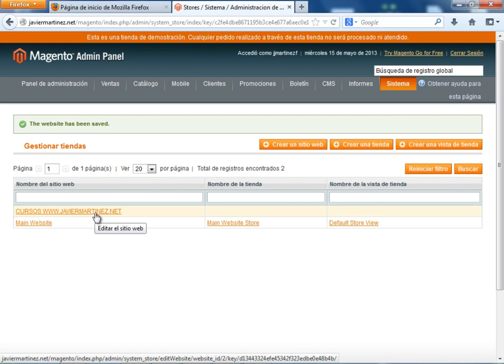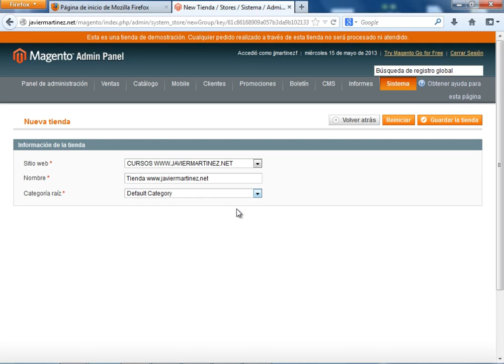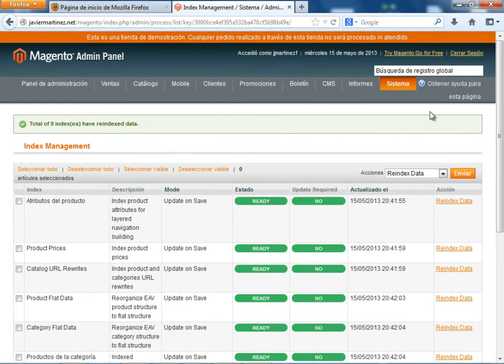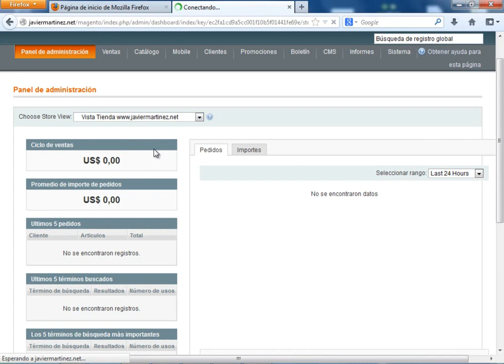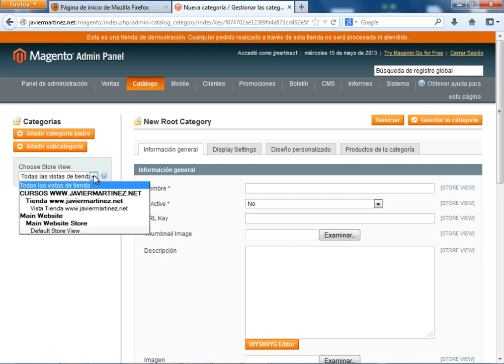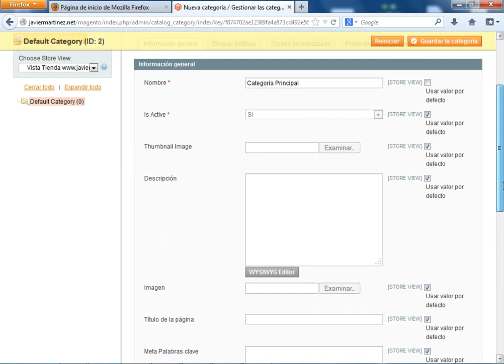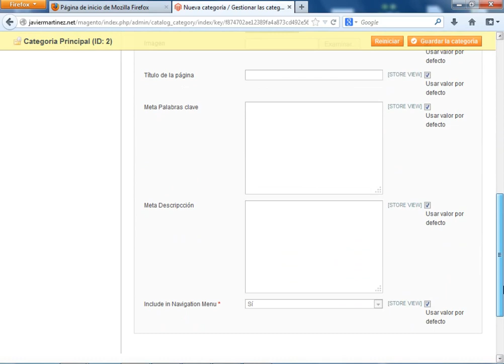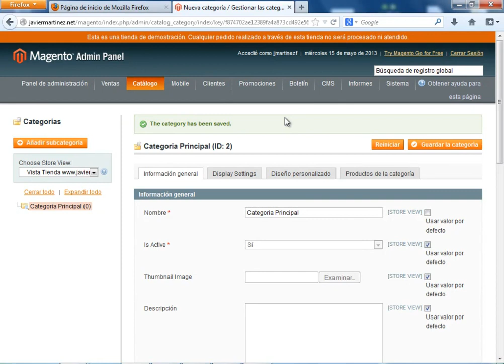CURSO DE MAGENTO - VIDEO No. 05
En este video, comenzamos a trabajar con la parte administrativa de Magento para crear y organizar nuestra tienda on line. Estudiamos como crear el website, nombre y vista de la tienda. Luego pasamos a crear la categoria principal y a su configuración que es donde crearemos las subcategorias de nuestra tienda que serán las opciones de menú de vista al usuario.